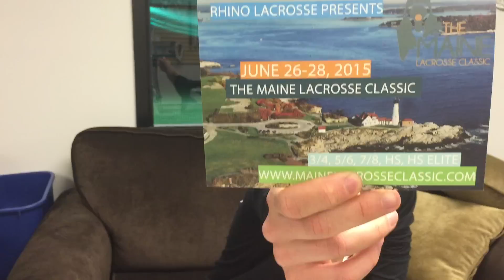"Lacrosse Day" and Rhino Lacrosse in Maine!!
Follow Chris on Instagram: @mainelymesh_chris
Follow Sam on Instagram:  @mainelymesh_sam

For weekly steals and updates, follow @mainelymesh on Instagram